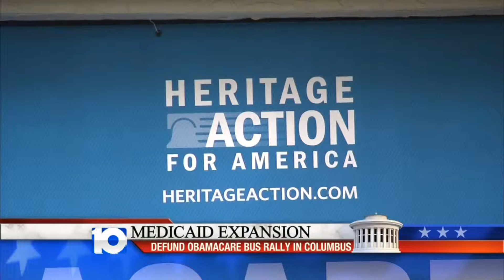Capitol Square: Medicaid Expansion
Join 10TV's Tracy Townsend and Jim Heath for Capitol Square.